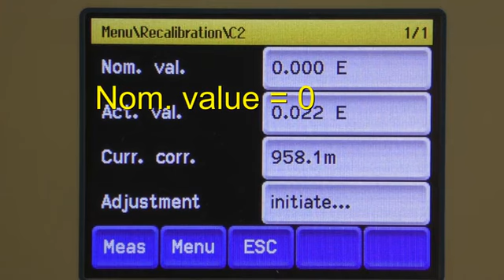ColorPlus 2 Inline Zero adjustment 1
Adjusting the ZERO set point for the Sigrist ColorPlus 2